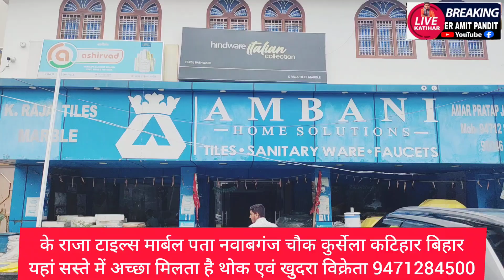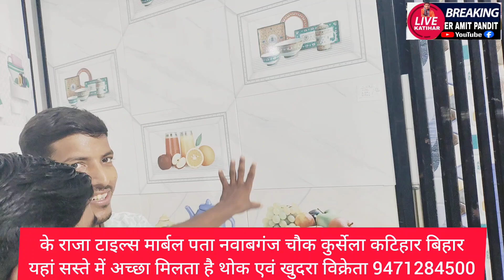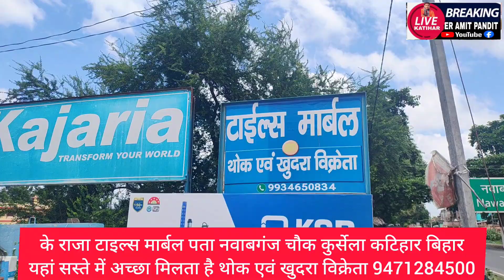टाइल्स और मार्बल खरीदे अब K. Raja Tiles Marble नवाबगंज चौक कुर्सेला से सस्ते दामों में!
अब टाइल्स और मार्बल खरीदे  K. Raja Tiles Marble  नवाबगंज चौक कुर्सेला से सस्ते दामों में- अपने घर की शोभा बढ़ाएं l